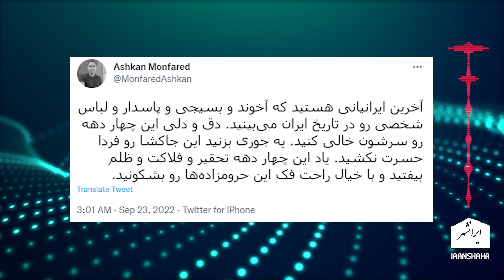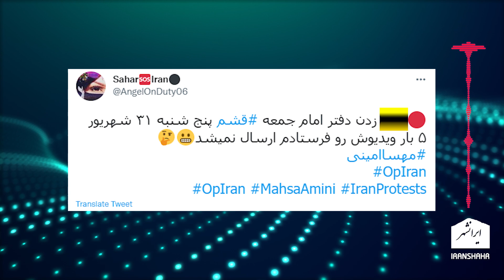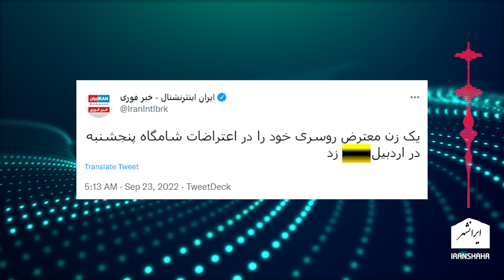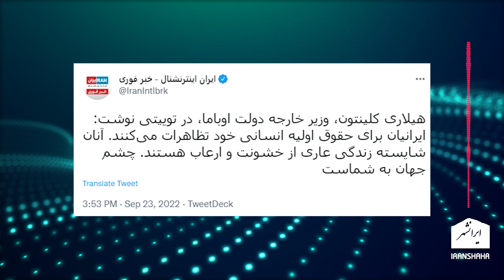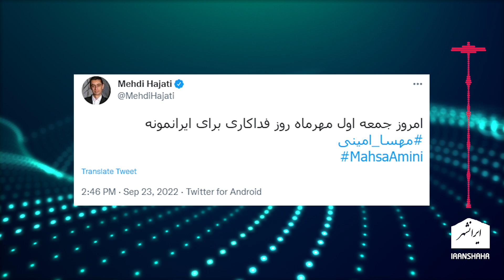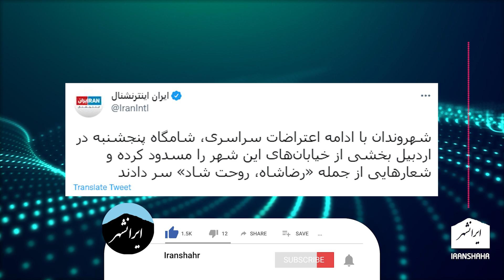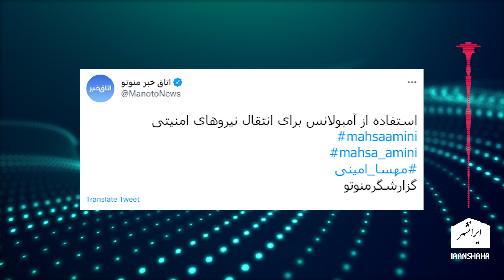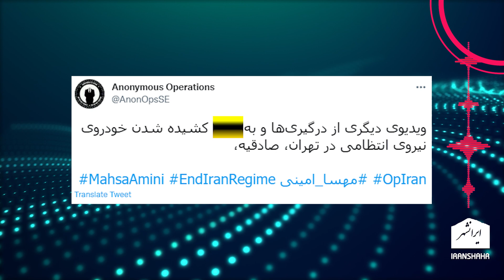ملت ایران باید بدون توقف پیشروی کنند و کشور را تعطیل کنند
اکنون با شرایط فعلی مردم ایران باید پیشروی کنند و دامنه حضور خود  از خیابان ها افزایش دهند. باید مراکز سرکوب را هدف قرار داده و دستگاه سرکوب را فلج کنند

تویتر      : @Iranshahrtv
اینستاگرام : @iranshahrtv